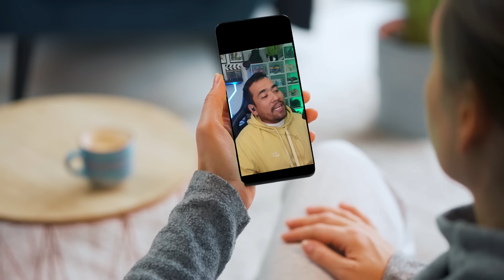EntrevistAndre# 287 - por CULPA de este CANAL de YouTube, La GENTE viene a España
mi perfil de Amazon
Mi microfono
Mi camara
Auriculares in-Ear
Audifonos dt 990 pro
Consola Rodecaster pro 2
Portatil Acer nitro 5
luces Elgato key light mini
Mi teleprompter
Monitores de Studio yamaha
Tripode camara
Kit de iluminación
Tarjeta de sonido Focusrite
Stream Deck
TV Hisense